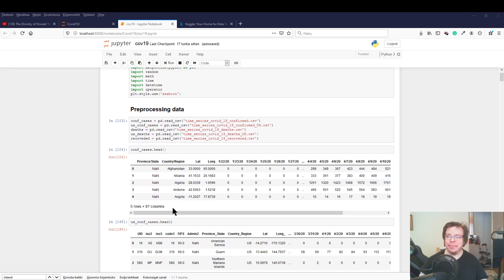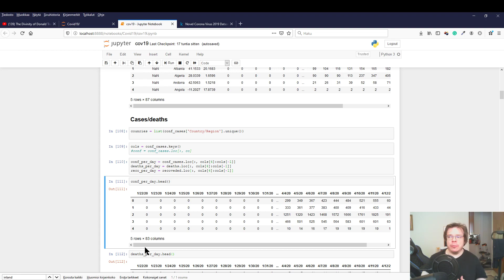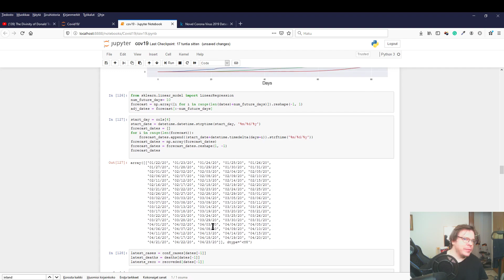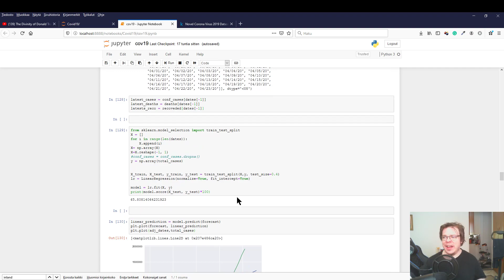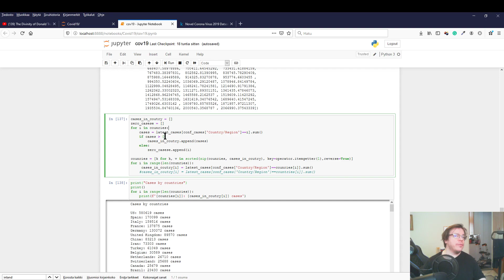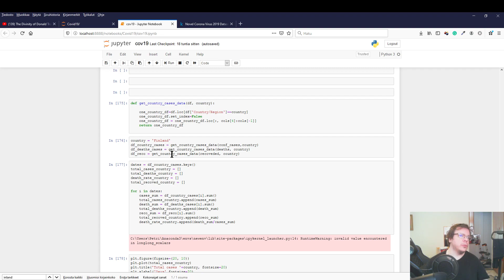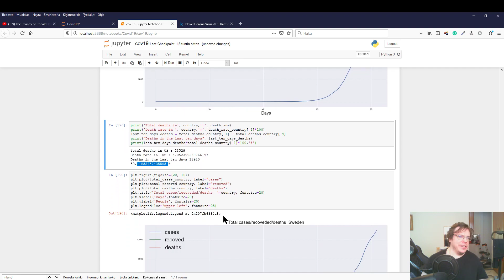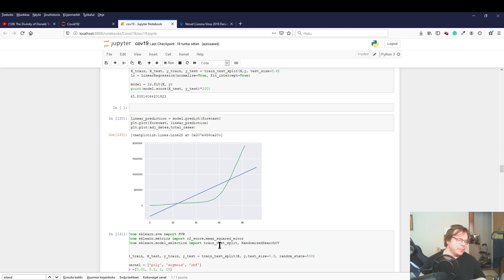Koronavirus COVID-19 epidemian esittäminen koneoppimisalgoritmeilla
Eaimwekki miten data-analyytiikkaa ja koneoppimista voidaan käyttää CODVID-19: mallintamisessa

Koodia saa käytää/muunnella vapaasti.